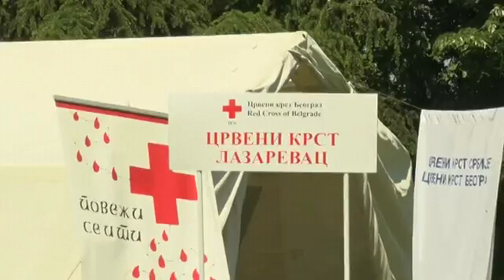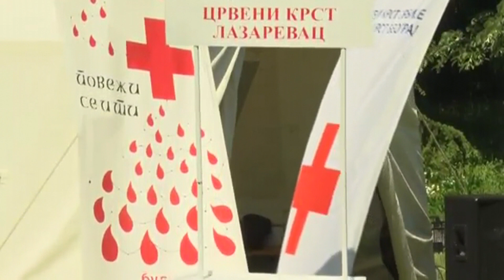Crveni krst Lazarevac obeležiće Svetski dan vežbom zaštite i spasavanja „Lazarevac 2021“